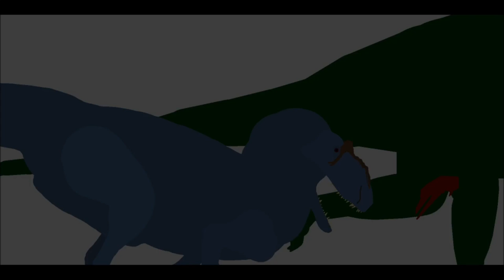Parasaurolophus 67's Camarasaurus Rampage resounded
Credits to Parasaurolophus 67 for the animation
Resounded By: Me